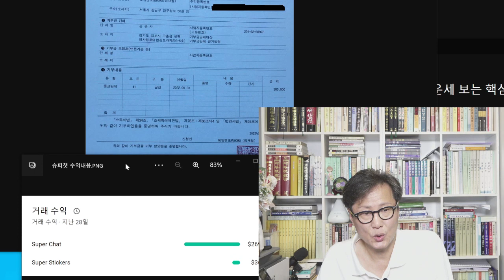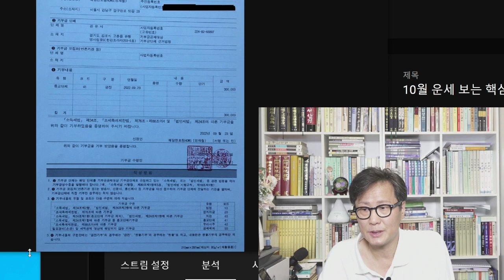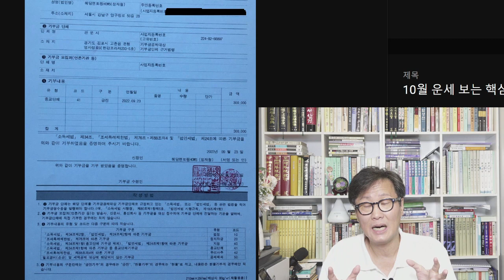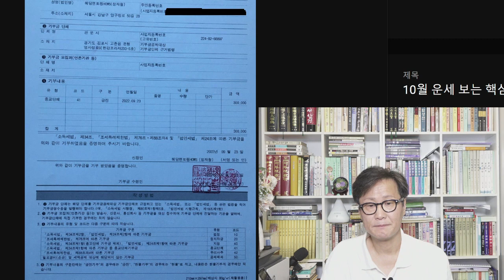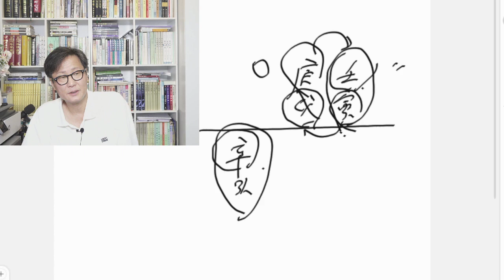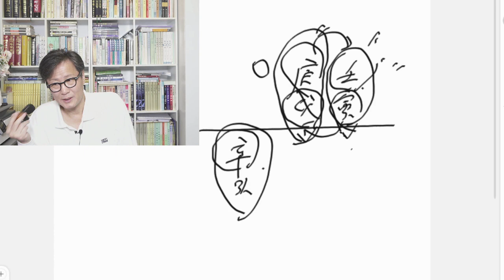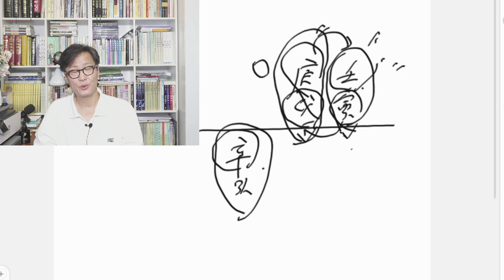2022년 10월(임인년 경술월) 운세 보는 핵심!!(슈퍼챗 액수 및 기부금영수증 공개) [실시간 LIVE방송] - 혜담멘토링HOWS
상담예약: 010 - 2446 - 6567 (전화상담가능)
상담장소: 압구정로50길28 로데오현대아파트상가 B10호 혜담멘토링HOWS

사주강의 수강생수시모집합니다 (문의는 상담예약번호)